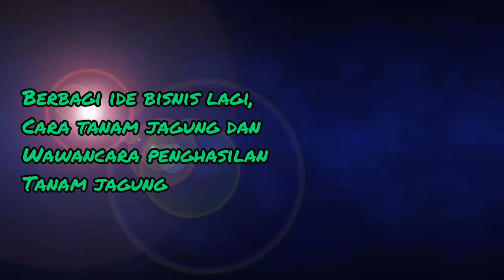Cara tanam jagung yang benar dan wawancara hasil panen jagung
3. Cara tanam jagung yang benar dan

Jagung Hibrida adalah jenis jagung yang diperoleh dari persilangan antara 2 atau lebih yang sifatnya adalah heterozygot dan homogen. Jenis jagung hibrida merupakan jenis jagung yang dibudidaya untuk kapasitas besar, tanaman pangan ini biasanya dkirim ke perusahaan-perusahaan pengolah makanan dan pakan ternak. Jagung hibrida sendiri sudah banyak memiliki varietas, sudah banyak kita jumpai di pasar atau toko pertanian menjual bibit jagung hibrida dengan berbagai merk.

Untuk melakukan budidaya jagung hibrida berikut beberapa tips cara menanam jagung hibrida yang benar :

Memilih Benih

Banyaknya jenis jagung hibrida yang beredar di pasar, tentunya ini memberikan kemudahan bagi para petani untuk memilih jenis jagung yang sesuai dengan keiinginan. Dalam memilih Bibit sebaiknya harus dilakukan dengan hati-hati dan cermat, karena langkah awal ini akan sangat menentukan keberhasilan anda dalam menanam jagung.

Baca dengan benar tanggal kadaluarsa yang ada di bungkus benih, pilih yang kadaluarsanya masih lama. Daya tumbuh benih sangat dipengaruhi oleh lamanya bibit tersebut disimpan, semakin lama maka daya tumbuhnya akan semakin kecil. Jadi carilah yang waktu expirednya masih lama.

Selain masa kadaluarsa, tentunya anda harus mencari tahu karakteristik dari tanaman jagung tersebut, seperti apa tumbuhnya, ketahanan terhadap hama, keseragaman ukuran biji, tidak ada kutu / hama gudang, dan masa panennya.

Menyiapkan Lahan Tanam

Untuk menghasilkan tanaman jagung yang subur dan menghasilkan buah yang super, lahan tanam atau kebun harus digemburkan terlebih dahulu. Penggemburan dapat dilakukan dengan cangkul atau bajak. Setelah itu dapat dibari dengan pupuk kandang atau kompos, taburkan secukupnya saja jangan terlalu berlebihan, dikhawatirkan dapat memicu jamur.

Jika hasil bajak menghasilkan bongkahan besar, dapat diratakan agar terlihat rapi. Namun ini tidak musti harus dilakukan.

Penanaman Jagung

Setelah lahan sudah siap, penanaman jagung hibrida dapat dilakukan. Penanaman dilakukan dengan membuat lubang-lubang menggunakan tajuk atau tugal (kayu yang diruncingkan salah satu ujungnya). Penanaman dilakukan dengan ukuran 70cm x 20 cm (70cm adalah jarak antar baris, 20cm adalah jarak antar tanaman jagung).

Kedalaman lubang sekitar 3-5 cm, masukkan bibit 1-2 biji setiap lubang. dan tutup dengan menggunakan Tanah di sekitar lubang. Penutupan dapat dilakukan dengan menginjak Tanah yang ada disekitar lubang. Hal ini bertujuan agar bibit tidak dimakan semut atau burung.

Jika Tanah penutup merupakan bongkahan dan keras, sebaiknya diambil kembali. Karena akan mempengaruhi pertumbuhan bibit, tunas bibit jagung tudak tumbuh sempurna.

Perawatan Tanaman Jagung

Untuk menghasilkan tanamn jagung yang subur, perawatan wajib dilakukan terutama pembersihan rumput liar atau gulma. Penyiangan sebaiknya dilakukan sejak jagung sudah mulai tumbuh.

Lakukan penyulaman untuk lubang-lubang yang jagungnya tidak tumbuh.

Selanjutnya lakukan pemupukan, gunakan pupuk NPK dengan komposisi yang merata. Pemupukan pertama dilakukan pada saat 7 hari setelah tanam dengan komposisi Urea 200Kg/Ha; SP36 150Kg/Ha; KCL 100Kg/Ha. Pemupukan pertama ini juga bias dilakukan bebarengan dengan penanaman, namun karena diawal sudah menggunakan pupuk kandang maka pemupukan dilakukan 1 minggu setelah tanam.

Lakukan pemupukan kembali pada saat usia jagung 21 hari setelah tanam, dengan komposisi Urea 200Kg/Ha. Dan pemupukan ketiga setelah jagung berusia 30-40 hari setelah tanam dengan komposisi Urea 200Kg/Ha.

Pembersihan rumput sebaiknya dilakukan secara terus menerus sampai buah jagung sudah mulai tua dan batang jagung sudah mulai mengering. Saat jagung sudah mulai kering, pembersihan rumput dapat dilakukan dengan menggunakan herbisida.

Pemanenan Jagung

Jagung dapat dipanen setelah berusia 120 – 130 hari setelah tanam untuk memastikan benar-benar kering. Jagung yang siap panen memiliki ciri-ciri : kelobot cokelat, rambut jagung hitam kering, biji jagung keras.